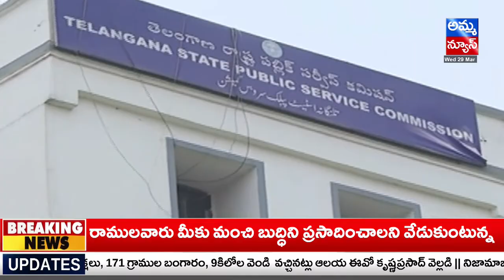TSPSC మరో పరీక్ష వాయిదా | TSPSC Postpones Exam For Horticulture Officer Posts | Amma news